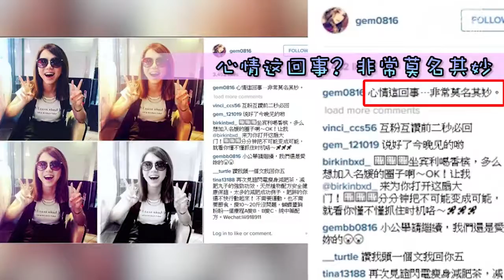賭王兒女愛明星 G E M 傳與何猷啟暗交兩個月